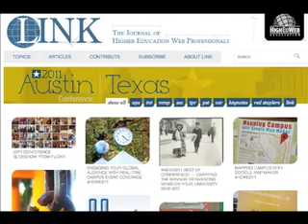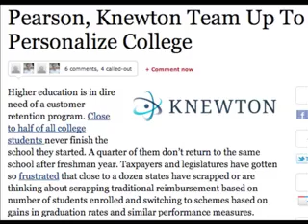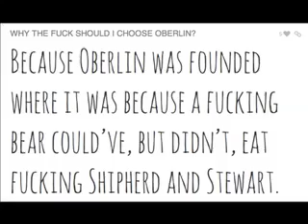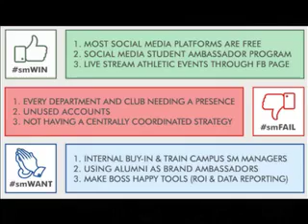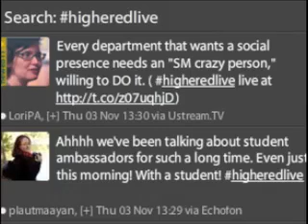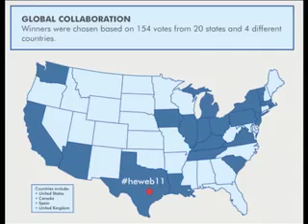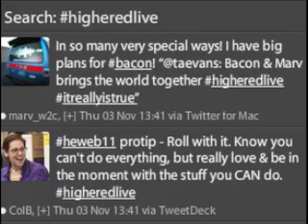Higher Ed Live: A Rookie's Review of heweb11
Host Seth Odell is joined by fellow HighEdWeb conference rookies Gabe Sanchez and Brandon Croke, of Inigral. Toether the trio breaks down what the conference was like for a group of first timers, including top takeaways, best presentations and more.

Whether you're a vet curious what a bunch of noobs think of the festivities, or a rook yourself, this is definitely an entertaining recap.